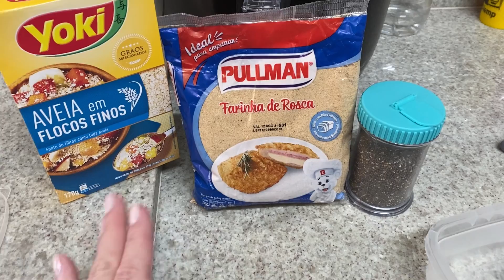ROTINA DA CASA 🏡 | FIZ BOLO E FAXINA 😉